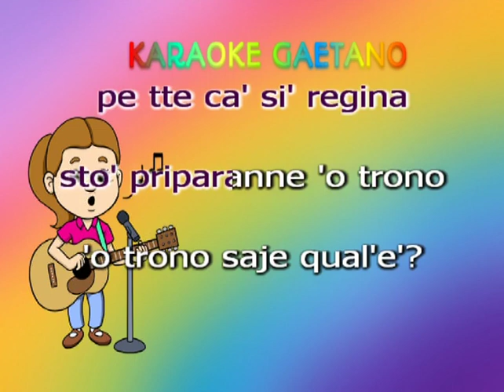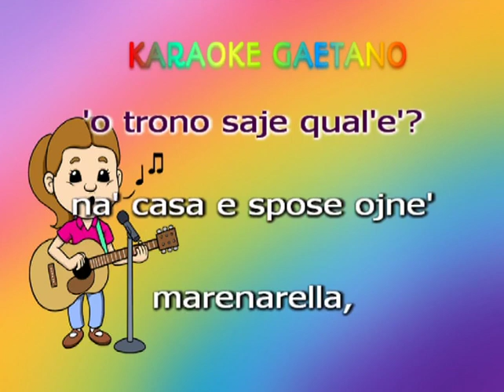Tony Bruni Marenarella karaoke demo